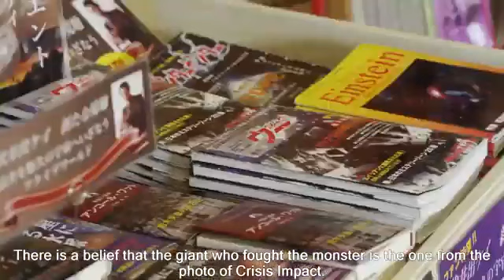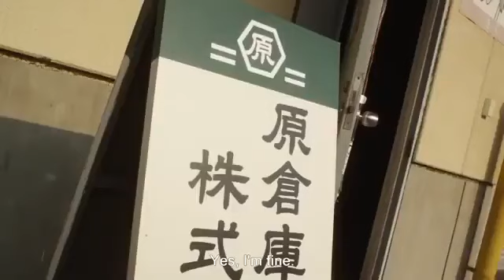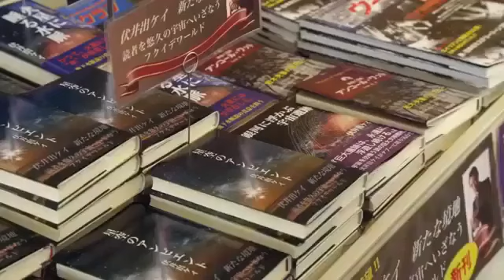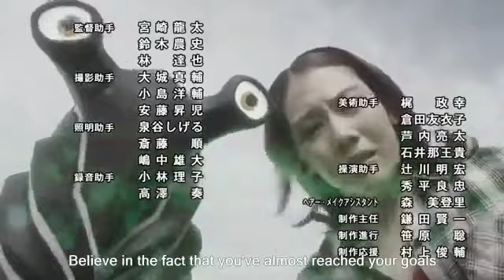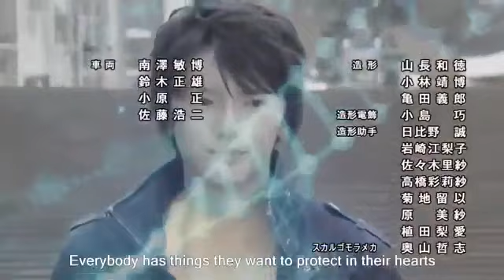ULTRAMAN GEED Ep 2 "The Girl Who Cuts Monsters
STORY
Riku Asakura crosses paths with Laiha Toba, a mysterious swordswoman who hunts vicious aliens. He subsequently learns about the threat looming over a girl called Eri.